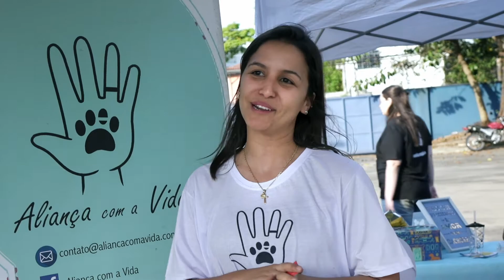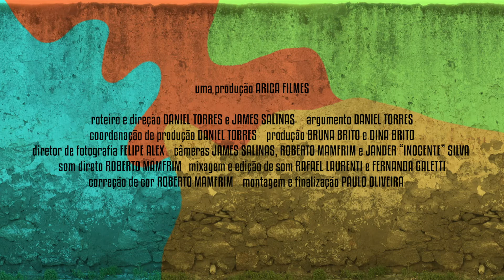Vira-latas (trailer)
Sinopse: "Vira-latas" é um documentário que investiga a relação do ser humano e o cachorro pela perspectiva dos moradores de rua e dos abandonados: os cachorros. "O melhor amigo do homem", não se importa com posição social, raça ou religião, apenas com o companheirismo.

Daniel Torres e James Salinas

Colaboração de Roteiro
Paulo Oliveira

Produção Executiva
Bruna Brito

Felipe Alex

Câmeras
James Salinas
Roberto Mamfrim
Jander “Inocente” Silva

Montagem
Paulo Oliveira

James Salinas

GMA
Pedro Martinho

Som Direto
Roberto Mamfrim

Som adicional
Jorge Maricato

Mixagem e Edição de Som
Rafael Laurenti
Fernanda Galleti

Bruna Brito
Dina Brito

Daniel Torres

Color
Roberto Mamfrim

Trilha Sonora
Fernanda Galetti
Rafael Laurenti

Designer de Imagens (Créditos)
Pedro Martinho

Advogado
Felipe Petronilho

Contador
Maicon Ulisses

Controller
Carol Frattini

Designer Gráfico
Olimpia Piumbini

Pesquisa
Yu Breno
Daniel Torres

Audiodescrição e Legenda descritiva
ETc Filmes

Trailer
Paulo Oliveira

Tradução e Legendas
ETC Filmes

Elaboração do Projeto
Bruno Costa
Bruna Brito

Argumento
Daniel Torres

Agradecimentos: Che Moais, Bruno Vergueiro, Galeria Filmes, Estúdio Santa Cecília, Green Chef Restaurante Vegetariano e Vegano e Camila Inglês.

Seleção: 6º Santos Film Fest, 5º Dog Film Festival em Roma/Itália e 4º Festival de Cinema de Jaraguá do Sul.